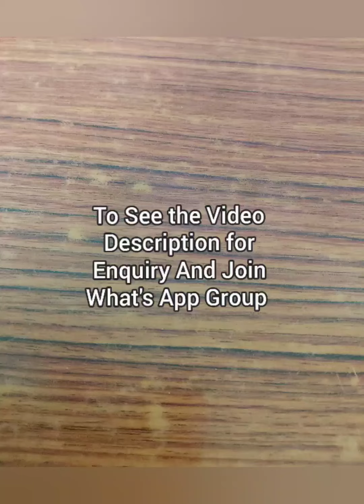Natural Hand Block Print Linen Cotton Sarees with Contrast Matching Blouse||Pranavee Collections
For more Collections and regular updates join my what's app link👇👇👇

Pranavee Collections Group 4